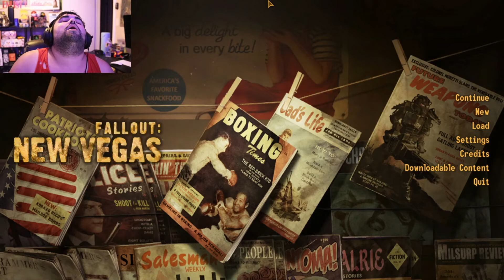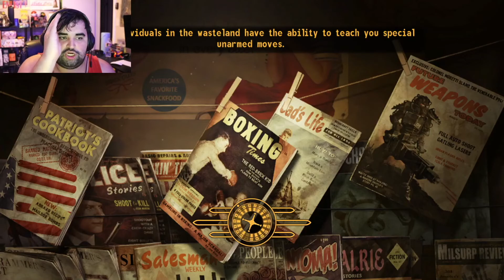PROSPECTOR’S DEN! | Fallout New Vegas - Part 17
Welcome To Part 17 of my Fallout New Vegas Play Through I Hope You Enjoy.

** GAME SUMMARY **

** GAME INFO **

Initial release date: October 19, 2010
Developer: Obsidian Entertainment
Mode: Single-player video game
Composer: Inon Zur
Engine: Gamebryo
Designers: Josh Sawyer, Chris Avellone, John Gonzalez, Charles Staples
Platforms: Microsoft Windows, PlayStation 3, Xbox 360

** ABOUT ME **
Hello everyone! My name is Danny, also known as Freakeasy and I’m a Fallout content creator. I enjoy playing video games and sharing the experience!